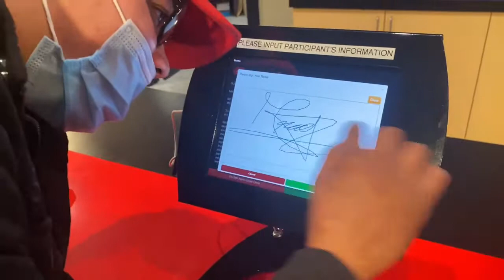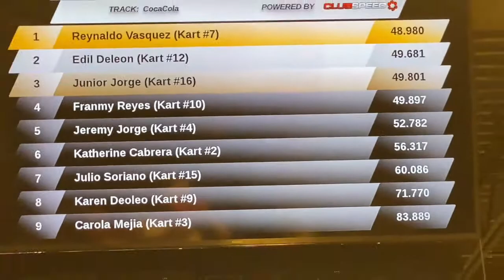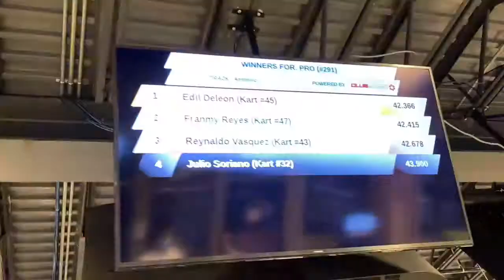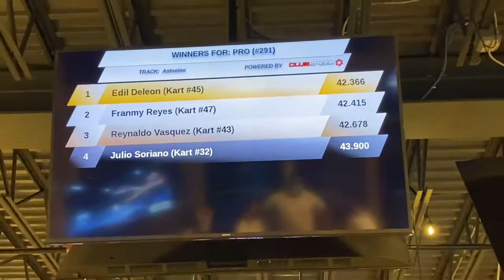CIRCUITO GO KARTS | VLOG#1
ASI COMO EN ESTE VIDEO, ESTAREMOS VISITANDO DIFERENTE LUGARES ESPERANDO QUE DISFRUTEN VLOG, Y SE SIENTAN PARTE DEL MISMO.